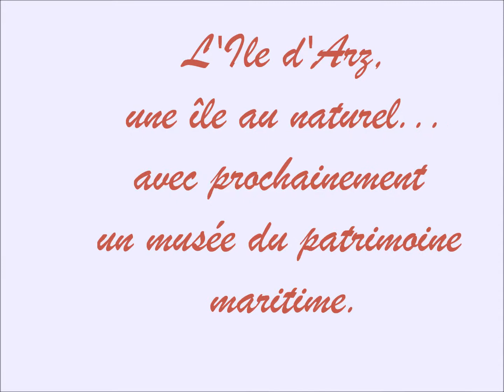Vidéo musée de l'Ile d'Arz